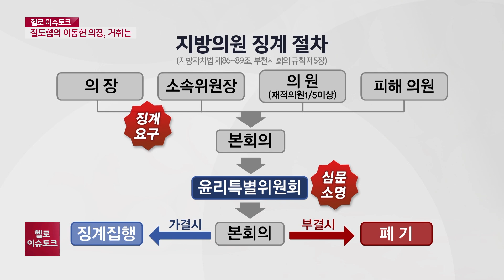[헬로 이슈토크] 절도혐의 이동현 의장, 거취는?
부천시의회 이동현 의장이 절도 혐의로 피소됐습니다.
이동현 의장은 이에 책임을 지고  민주당을 탈당했지만
법의 판결을 보고 거취를 고려하겠다는 입장인데요.
이에 대해 부천시의원들은
의장직은 물론 의원직 사퇴를  촉구하는가하면
윤리특별위원회를 구성해 징계절차에 들어갔습니다.
파장을 몰고 온 이번 사건, 짚어봅니다.